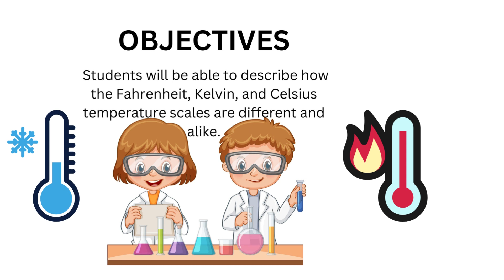Science Labs Build your own Thermometer. The Lesson Pony Heidi MacArthur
The Lesson Pony
Heidi Mac Arthur
Description
Are you looking for a product to engage your high school chemistry and physics students to understand temperature fully?

Objectives

1. Students will be able to describe how the Fahrenheit, Kelvin, and Celsius temperature scales are different and alike.

Convert temperature values given in degrees Fahrenheit to degrees Celsius,
Convert temperature values given in degrees Celsius to degrees Fahrenheit.
2. The Second Law of Thermodynamics and the Relationship to Temperature

Materials for labs

Weather Thermometer

Digital laboratory thermometer

Plastic bottle

Alcohol Solution

Food coloring

Clear plastic straw

Clay

Bowl

Ice Water

Hot tap water

Product includes

Included are

3 Readings

2 Labs

Questions to convert from Celsius to Fahrenheit.

The Answer Key is included